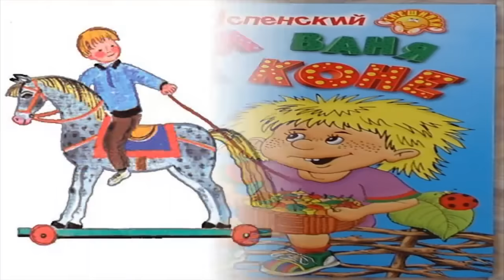ЭДУАРД УСПЕНСКИЙ "ПАМЯТЬ" читают дети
Стихотворение Эдуарда Успенского "Память" читает Кириенко Дина, 8 лет.
— Я не зря себя хвалю,
Всем и всюду говорю,
Что любое предложенье
Прямо сразу повторю.

— «Ехал Ваня на коне,
Вел собачку на ремне,
А старушка в это время
Мыла кактус на окне».

— Ну о чем тут говорить?
Стал бы я себя хвалить.
Мне историю про Ваню
Очень просто повторить:

Ну, а кактус в это время
Мыл старушку на окне.

Ехал кактус на коне,
Мыла Ваню на окне.

Ехал Ваня на окне,
Вел старушку на ремне,
Мыл собачку на коне.

Знаю я, что говорю.
Говорил, что повторю.
Вот и вышло без ошибок,
А чего хвалиться зрю?